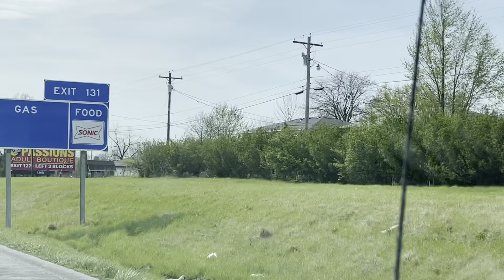Ozark Region ~ Driving Past Columbia Missouri On Interstate 70 ~ Missouri River Bridge Crossing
Heading west, we go past this city located right in the Central region on Missouri. The Ozarks